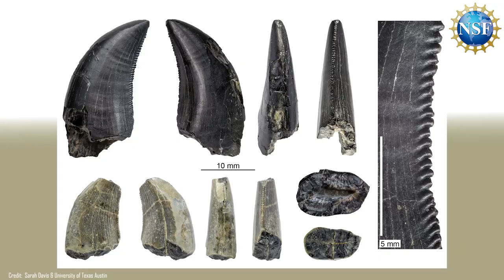[New] Megaraptor Discovery